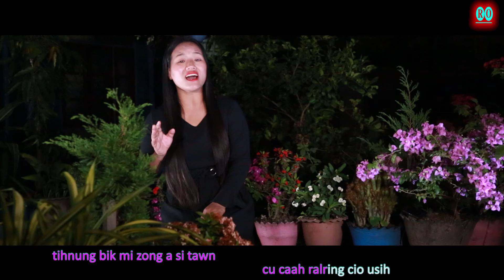Jennifer Zochhingpui || Minung Thinglung || 2024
MINUNG THINLUNG
Sa     :  Jennifer ZoChhingpui
Phuah   : Phun Lian Cung
Studio   :  BMG, Kalay
Mix & Mster : Mg Aye, BMG
Producer    : Bethlehem Orphanage